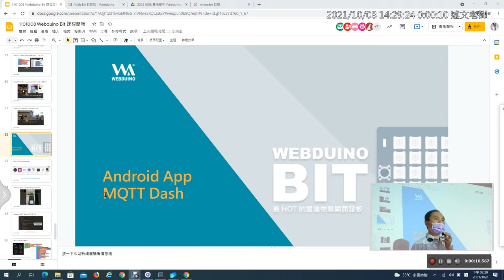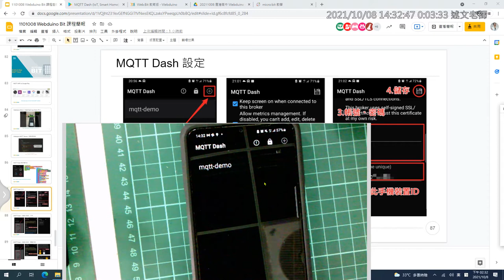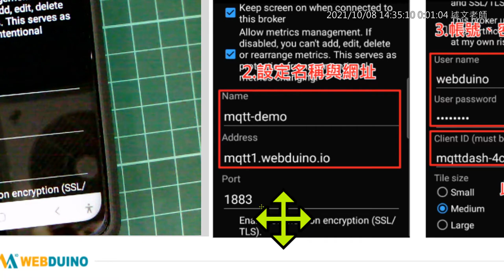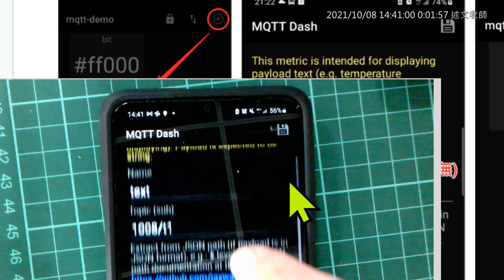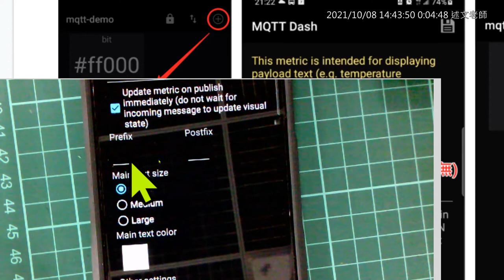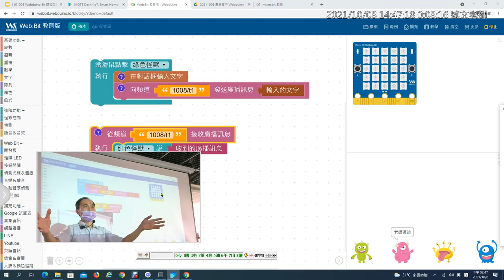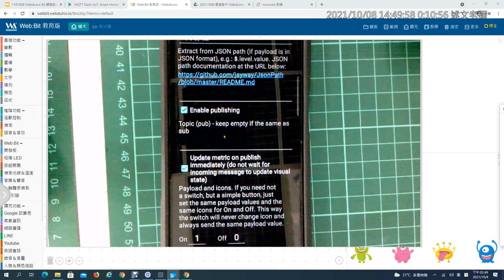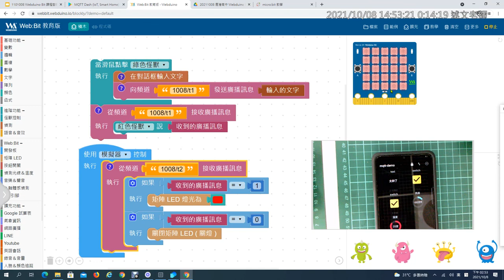16：Andorid MQTT Dash APP環控儀表板製作1